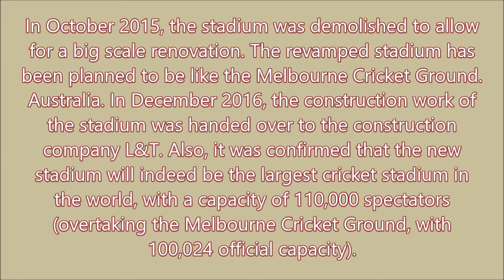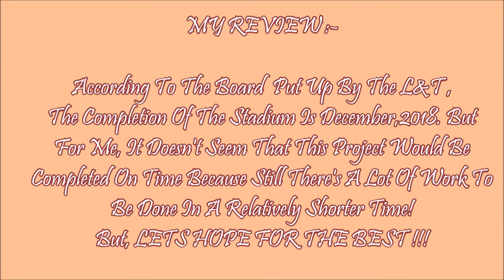Motera Stadium Ahmedabad - Latest Update ( AUGUST 2018 )